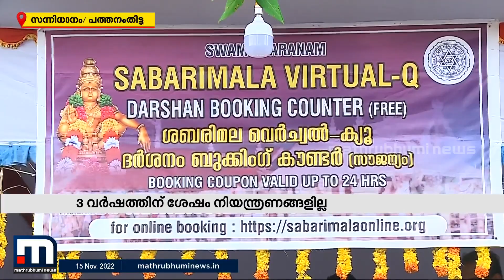ശബരിമല ക്ഷേത്രനട നാളെ തുറക്കും | Mathrubhumi News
ശബരിമല ക്ഷേത്രനട നാളെ വൈകുന്നേരം തുറക്കും

Happy viewing!